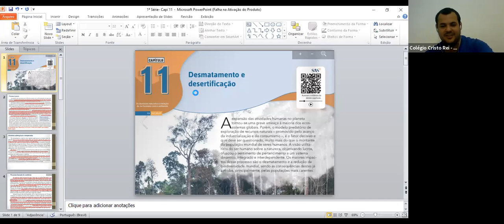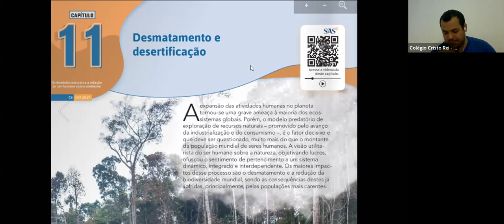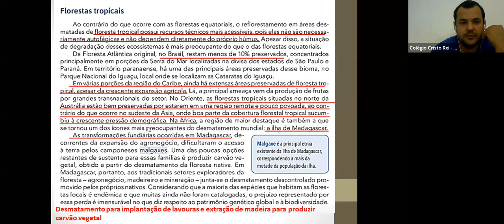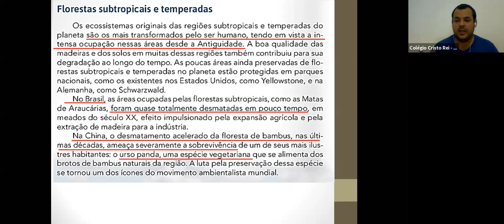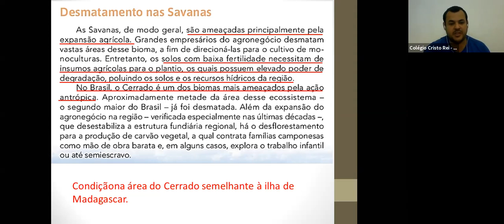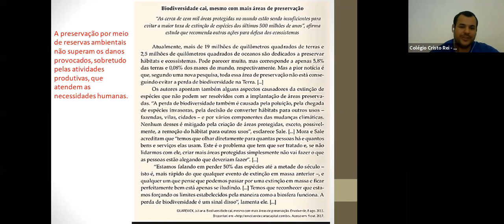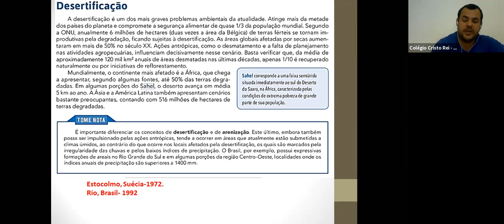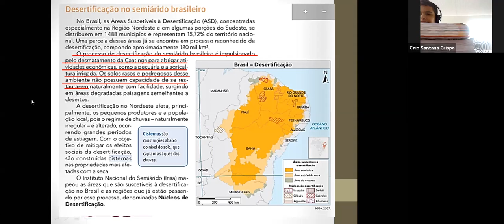1ª SÉRIE A e B - GEOGRAFIA (30/06)